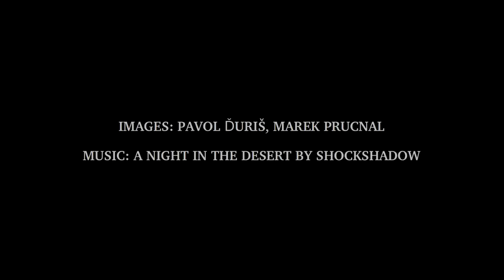Starry-Sky Park Bieszczady / Dark-Sky Park Poloniny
Images: Pavol Duris and Marek Prucnal,